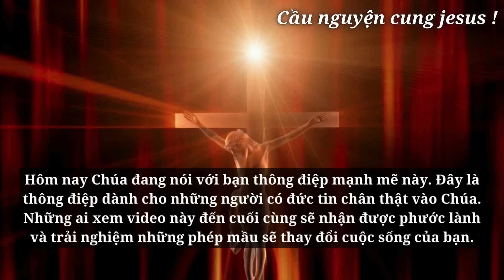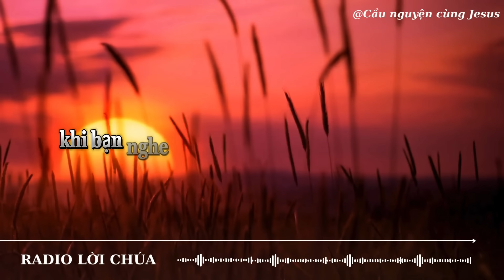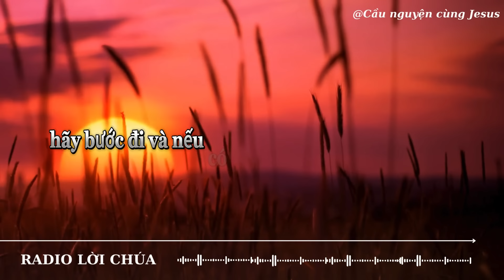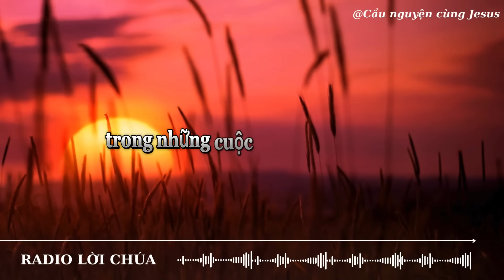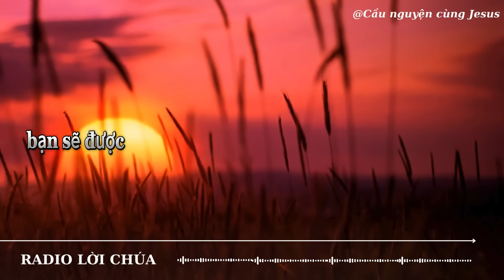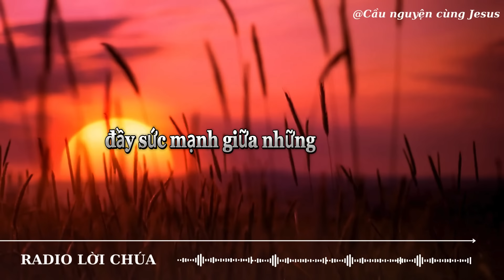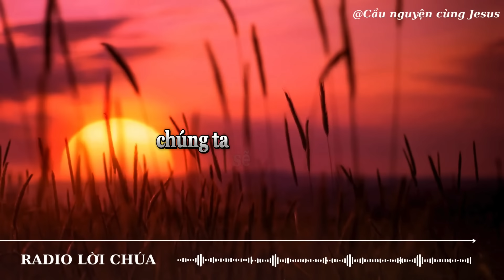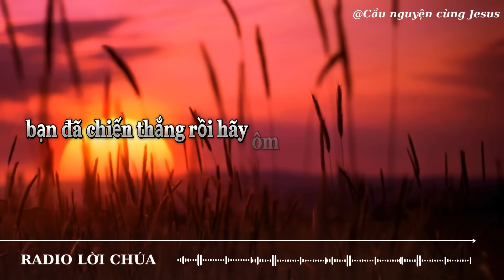🔴Hãy để tôi củng cố tinh thần của bạn | Lời chúa hôm nay | Lời chúa mỗi ngày | Thông Điệp cuộc sống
🔴Lời chúa hôm nay | Hãy để tôi củng cố tinh thần của bạn
| Lời chúa mỗi ngày | Thông Điệp cuộc sống

Chúa
tin nhắn của Chúa
Chúa Giêsu
Chúa nói
Khẳng định cuộc sống tích cực
1111
Nội lực
Cầu nguyện
Đức Giêsu Kitô
Niềm tin
Thần linh
Phúc Âm
Tôn giáo
Thiên Chúa
Hội thánh
Mục vụ
Đức Maria
Kinh nguyện
Ân sủng
Tình yêu Thiên Chúa
Truyền giáo
Kinh thánh
Công lý
Chứng đạo
Nhân văn
Chân lý
Hạnh phúc trọn đời
Tái sinh
Nghĩa trang
Tâm linh
Khổ nạn